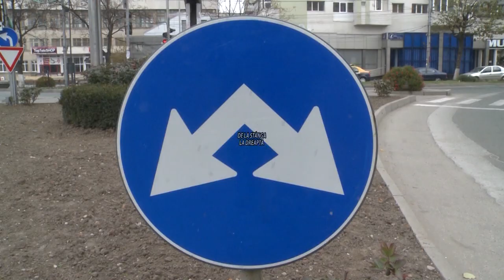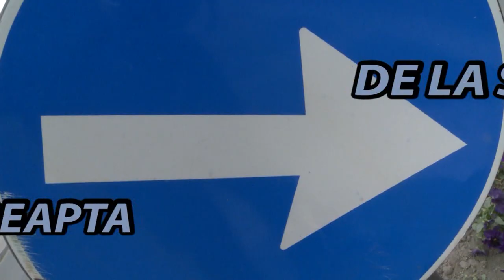De la stanga la dreapta 1308 2024